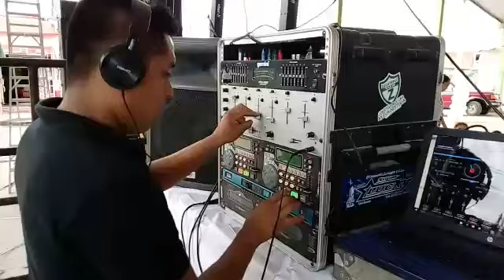SONIDO TINIEBLA TLANIPATLA GUERRERO 11/07/16